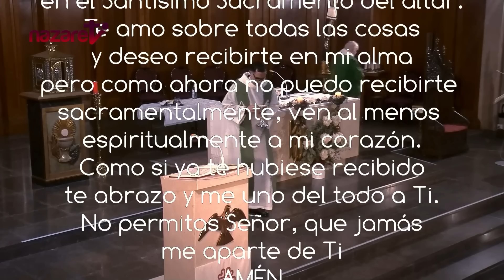Santa Misa de hoy Domingo 5 de febrero de 2023. Rvdo. Enric Ribas, pbro.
→ Nazaret TV te ofrece la santa misa de hoy,  Domingo 5 de febrero de 2023.
Día litúrgico: Domingo quinto del tiempo ordinario.